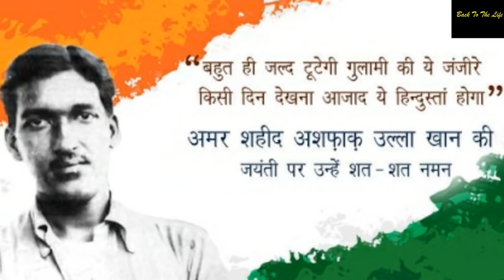Aye Watan Watan aabad rahe tu (Raazi) Arijit Singh full Version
The song of Raazi Movie - Aye Watan Watan